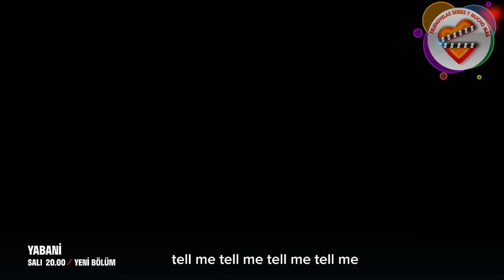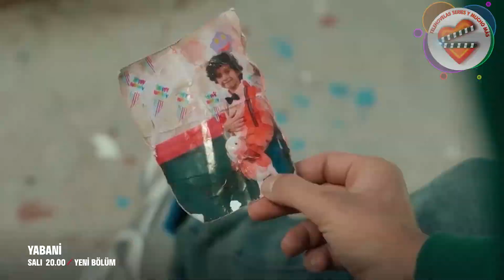YABANI duplicó a sus COMPETIDORES !!! CAPITULO 5 en ESPAÑOL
La serie "Yabani",  que inició hace unas semanas, filmada por NTC Media para FOX, continuó esta semana su ataque de rating.

El ascenso de esta serie  en los ratings continúa sin cesar. Protagonizada por Halit Özgür Sarı, y por Simay Barlas, junto a grandes actores como son Dolunay Soysert, Yurdaer Okur y Bertan Asllani , esta historia se convirtió en la serie más vista del martes por la noche con una de las mejores calificaciones turcas.